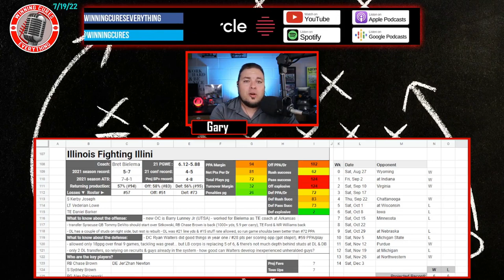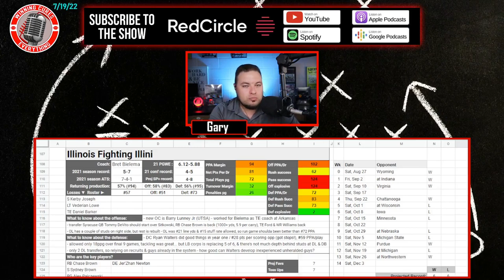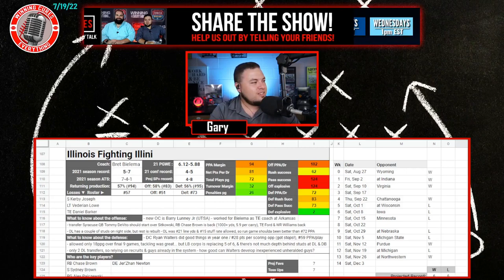Illinois Fighting Illini 2022 College Football Season Predictions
Illinois 2022 College Football Season Predictions & Preview

Gary gives a quick preview & his predictions for the Illinois Fighting Illini 2022 college football season.  What are the expectations for Coach Bret Bielema’s team this year?  I dive into the keys to the season, returning production & roster strength, what the schedule looks like (along with picks), the regular season win total & odds, what to expect from the offense with QB Tommy DeVito, how the defense will look, and more!